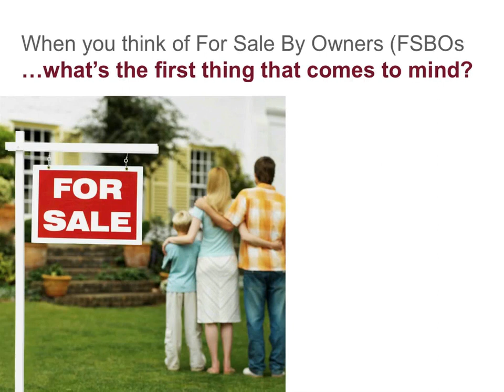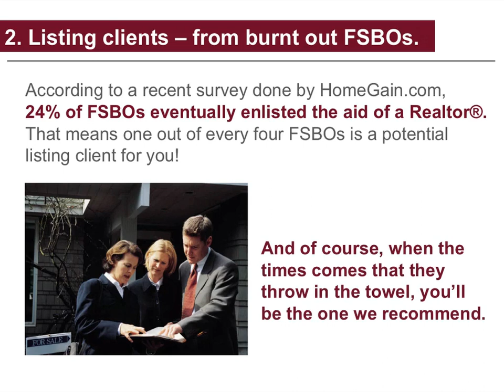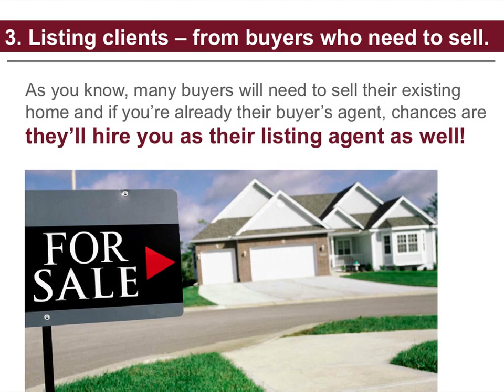John Greer reveals How to profit from FSBOs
When you think of For Sale By Owners, what’s the
first thing that comes to mind? Do you see FSBOs
as a welcome guest or an annoying pest?

If up until now you’ve considered FSBOs to be your
unwanted “competition,” here’s a little secret most
Realtors® don’t know about...

Contrary to popular opinion, FSBOs can be one of the
most profitable sources of buyer and seller leads!

Here's how...